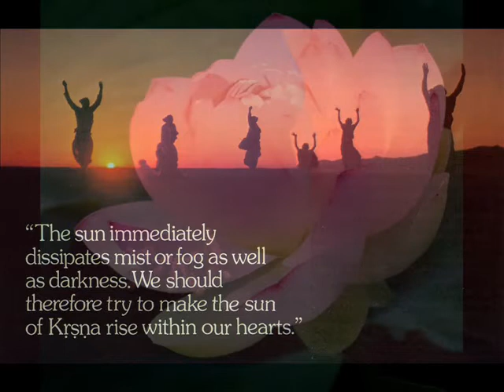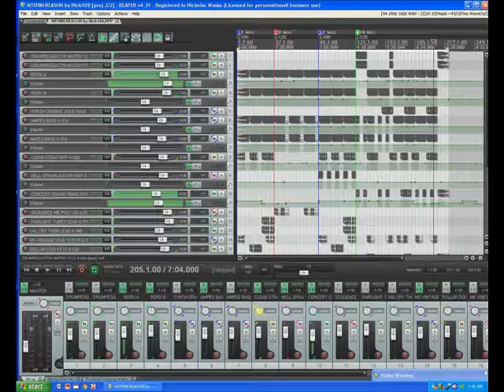BRAHMA BHUTA BOOGIE by Nick108